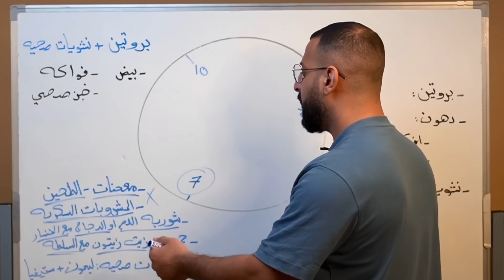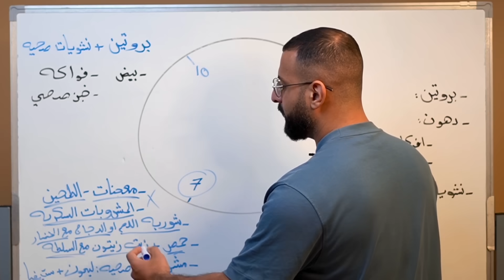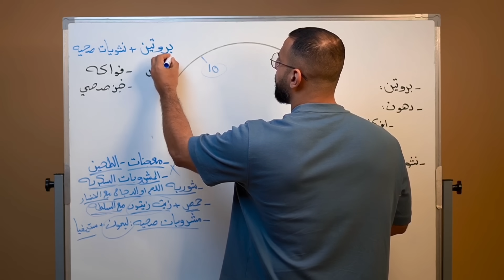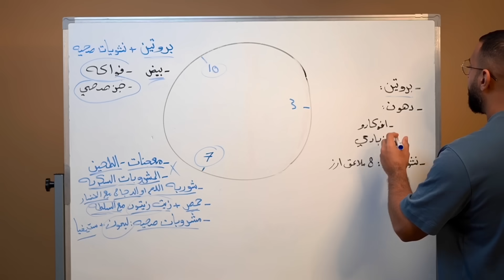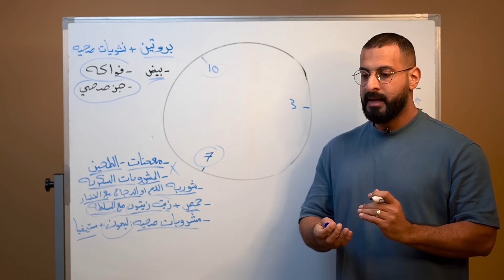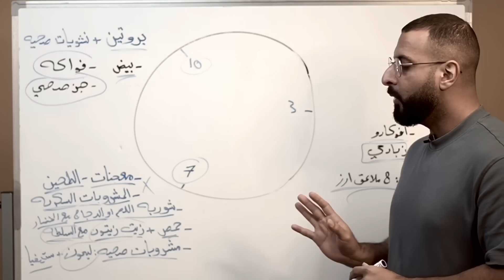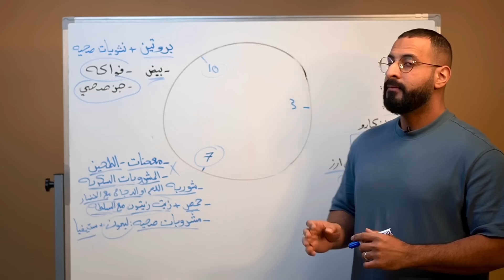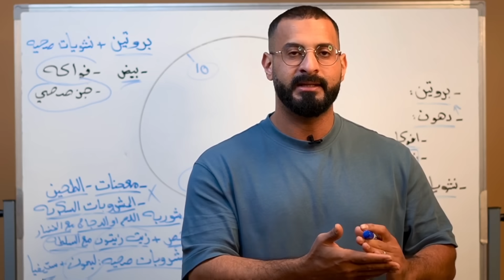أفضل دايت في شهر رمضان لاذابة دهون الكرش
الآن بإمكانك ان تكون عضو مميز في القناة والحصول على مزايا اضافية مثل:

-المتابعة الشخصية

-الانضمام بقروب الواتس المميز.

-اولوية الرد على التعليقات.

-تعليقات مميزة اكثر.

ما عليك سوى الانضمام إلى عضوية القناة للاستفادة من المزايا عبر هذا الرابط👇